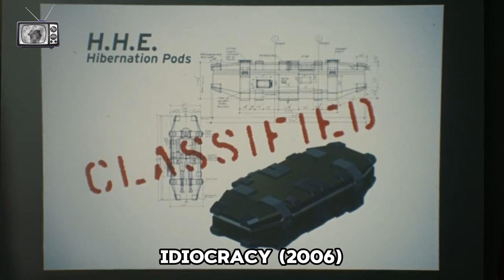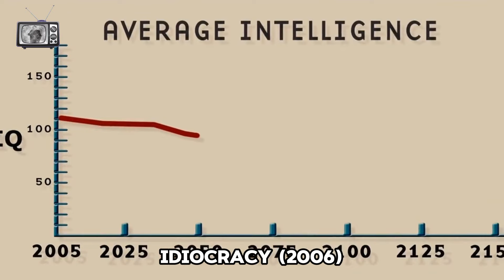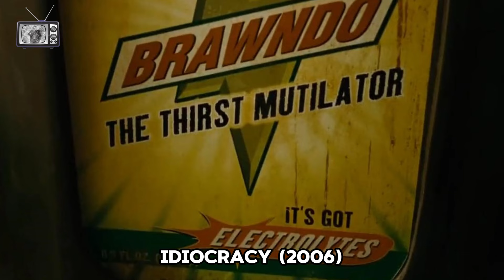500 Years From Now, All Humans Have Become Stupid Except This One Guy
Corporal Joe Bauers, a decisively average American, is selected as a guinea pig for a top-secret hibernation program. He is forgotten and left to awaken to a future so incredibly moronic that he's easily the most intelligent person alive.